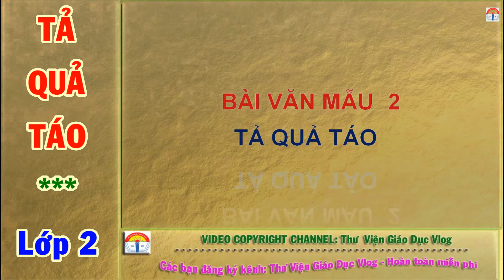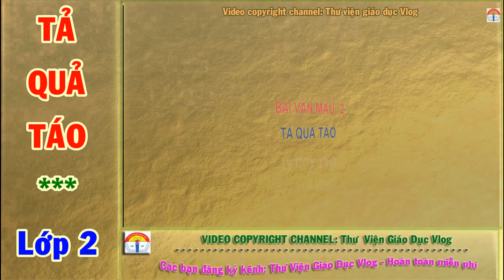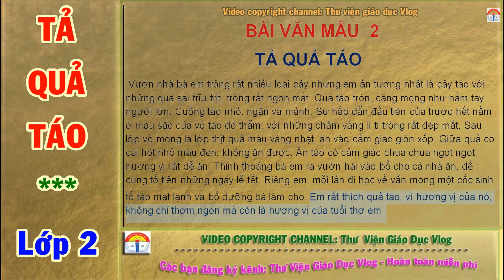TẢ QUẢ TÁO|Tập làm văn lớp 2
Video hướng dẫn tả:
TẢ QUẢ TÁO .